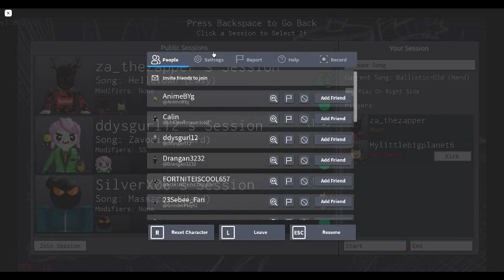dya two of tryna beat my big bro in fnf (it broke)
LOL IT'S SO HARD XD